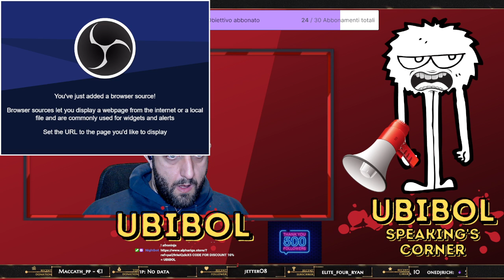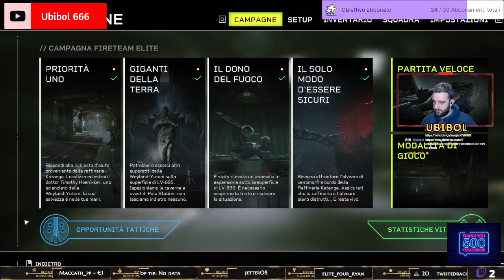UBIBOL TV: BOSTRENGO STYLE - ALIEN FIRETEAM ELITE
Ubibol, un'energumeno con un perenne desynch rispetto alla sua esistenza misera e sciupata. Seguitelo per venire incontro alle sue depauperate capacità mentali e il discutibile igiene.
Ubibol, an energumen with a perennial desynch compared to his miserable and wasted existence. Follow him to meet his depleted mental abilities and questionable hygiene.